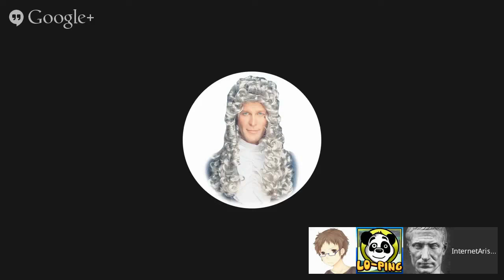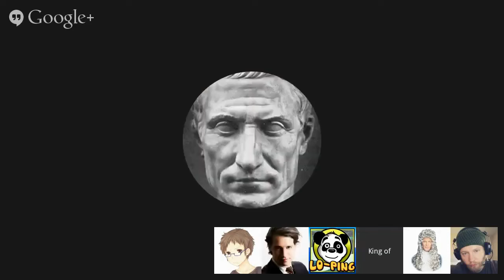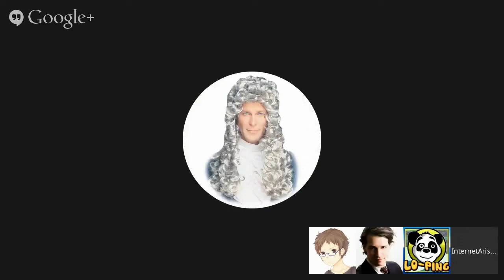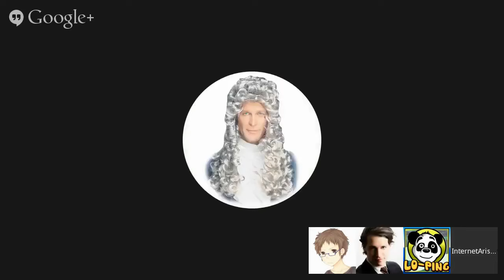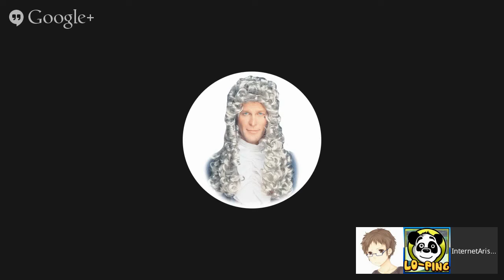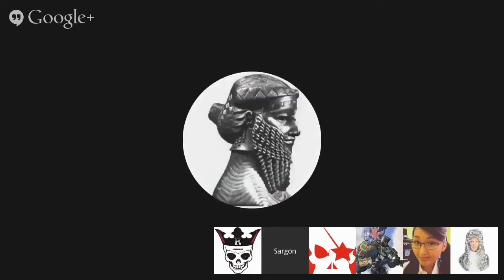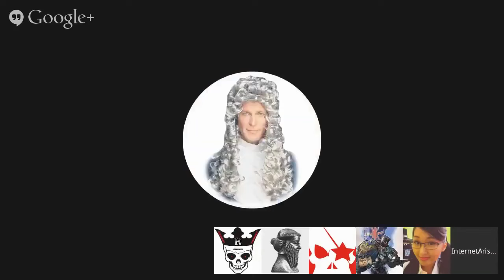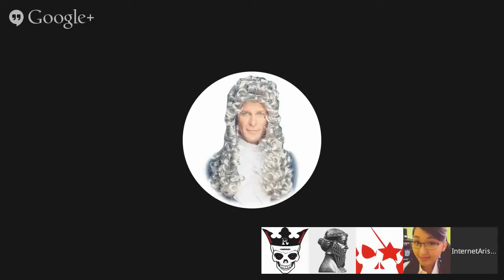Mister Metokur - Compiled Broadcasts Oct 2014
Notes: Timestamps are
00:00:00 Lazy Thursday Stream [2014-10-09]
05:50:50 Karkov is King - Last Monday Stream [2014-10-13]
08:30:00 Atheism+ Stream - How SJWs pushed their way into atheism [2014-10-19]
10:13:31 Gamergate Tonight Stream [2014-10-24]

From: 2014
Thank you to Hum along if you can't sing along Check out his Odysee chan
This Video is for educational and scientific purposes.My Odysee chan:

My Poast account:
poa.st/@Crt